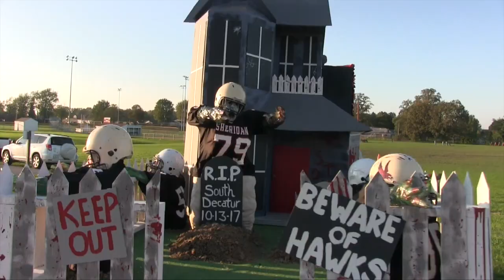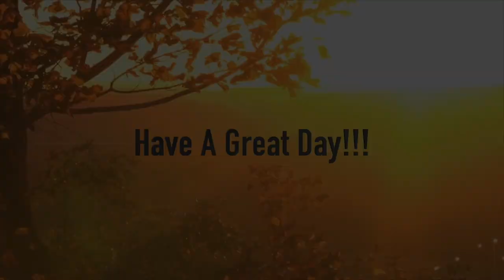October 24, 2017 Announcements